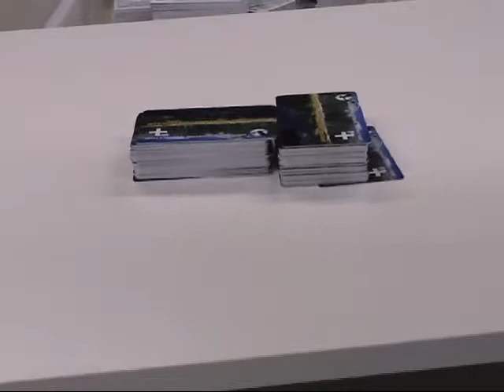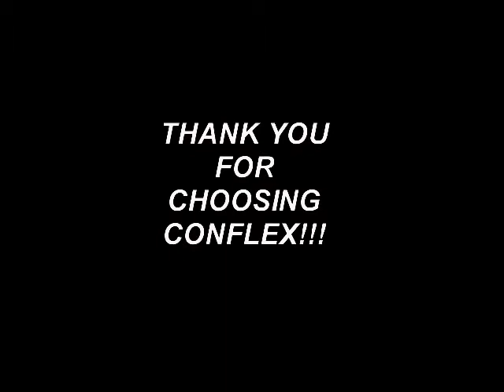CWM-160 runs slippery Card Stacks.wmv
Watch the CWM-160 Lap sealer run a very unstable stack of gift cards.